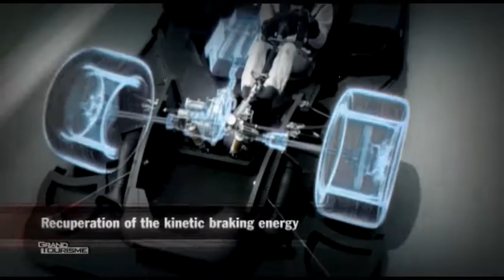LA PORSCHE 919 HYBRID des 24h du Mans !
Première sortie officielle pour la nouvelle Porsche 919 hybride qui s'alignera dans la catégorie reine de ces Championnats du Monde d'Endurance 2014 (WEC)..